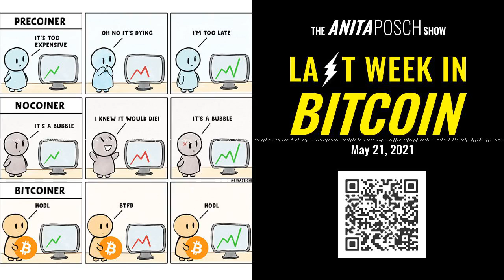#116 Bitcoin Is on Sale and That's Good - Last Week in Bitcoin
This week's learnings: buy and earn bitcoin now.

_Bitcoin dipping, what's next?
_volatility is good
_where Bitcoin is needed the most
_Sub-Saharan Africa's trading volume up in 2021
_Bitcoin, NFTS and the arts
_US regulatory crackdown will spur decentralization

Anita Posch is author of the book (L)earn Bitcoin (published in July 2021), host of the Anita Posch show 🎧 and Bitcoin advocate and solopreneur. She is a member of the board at Bitcoin Austria - an educational non-profit organization.

Anita translated two volumes of "The Internet of Money" by Andreas M. Antonopoulos to German. Her research and activities around Bitcoin are discussed in media all over the world: Bitcoin Magazine, CoinDesk, What Bitcoin Did podcast, Bayern2, Deutschlandfunk, Radio FM4, and ARD television amongst others.
I am an independent content creator, my work is open and free to use. If you value my work and would like to send me a tip, they are always appreciated!

If you read this far put a 🦡 in the comments! (That's a honey badger, search for Bitcoin honey badger 😉)
▬▬▬▬▬▬▬▬▬▬ ► Tags ◀︎▬▬▬▬▬▬▬▬▬▬